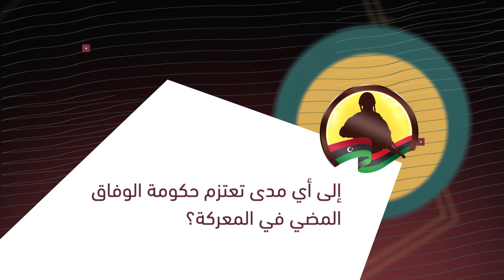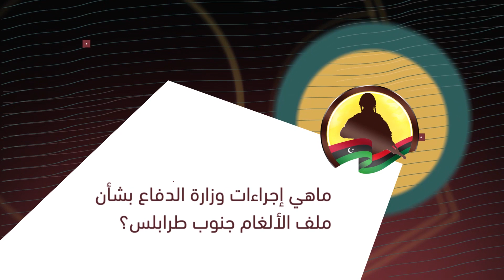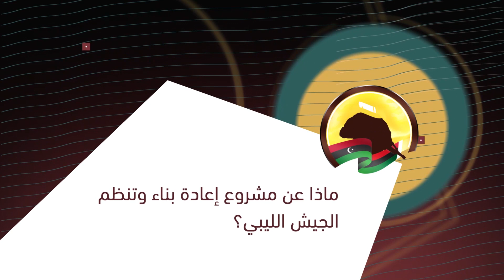مقابلة وكيل وزارة الدفاع - عقيد دكتور: صلاح الدين علي النمروش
عملية_بركان_الغضب: مقابلة وكيل وزارة الدفاع بحكومة الوفاق الوطني - عقيد دكتور: صلاح الدين علي النمروش

عزم حكومة الوفاق للمضي في المعركة

السياسة الخارجية لوزارة الدفاع بحكومة الوفاق الوطني

إجراءات وزارة الدفاع بشأن ملف الألغام جنوب طرابلس

ملف المطلوبين للمدعي العام العسكري

مشروع إعادة بناء وتنظم الجيش الليبي